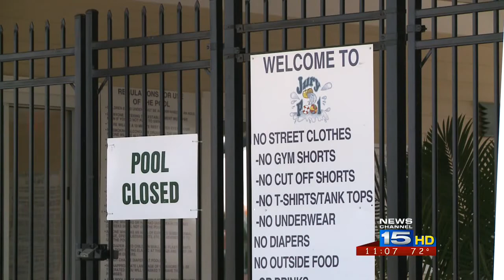Jury Pool needs repainted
Renovated Jury Pool has been open for three summers.  Before it opens in 2014, the pools there will be repainted.